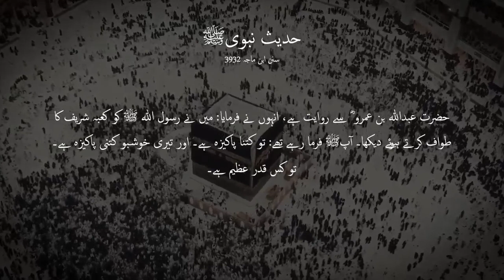خوابگاہوں کی ویڈیوز بنانے والے تو 9 مئی کی ویڈیو نہیں دکھا رہے،آئیے ہم آپ کو مکروہ حقیقت دکھاتے ہیں